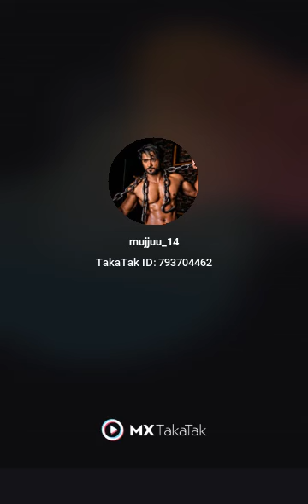shorts VIRAL MUJJU14 YOUTUBE VIRAL#LIFECHANGING#mujju14